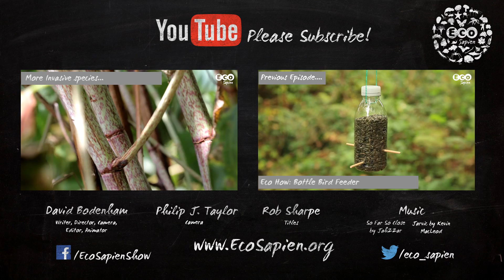Is Himalayan Balsam bad?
Over much of northern Europe and parts of North America, lurks an organism which causes catastrophic ecological damage….no it's not humans, although we do fit that description, it’s a plant that hails from the highest mountain range in the world. This week David explores the explosive world of the invasive Himalayan balsam.

Refs ►